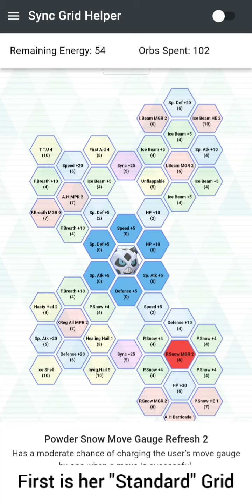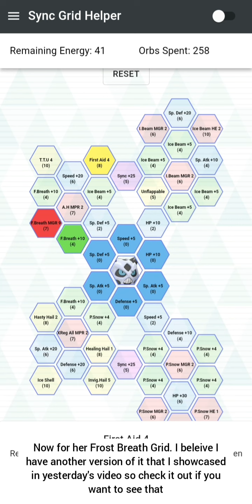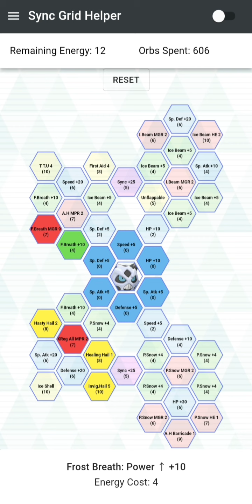Glacia And Glalie Sync Grid Guide | Pokemon Masters EX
Sync Grid Guide For Glacia And Glalie In Pokemon Masters EX

Video Title: Glacia And Glalie Sync Grid Guide | Pokemon Masters EX